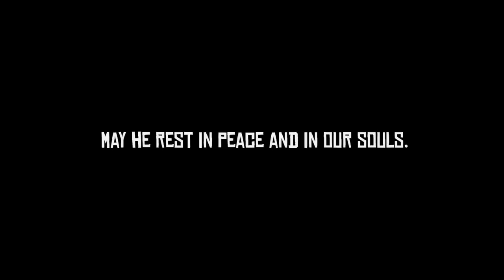RACING Players with ONLY a Donkey - Red Dead Redemption 2 Roleplay